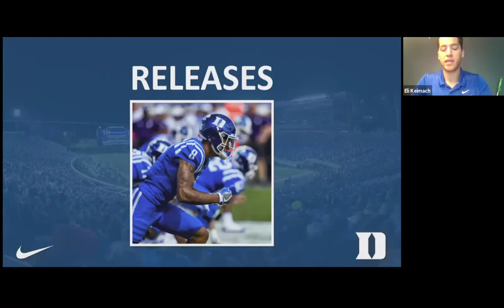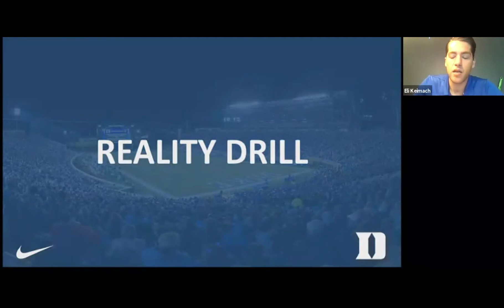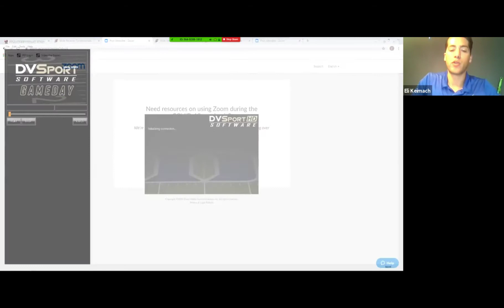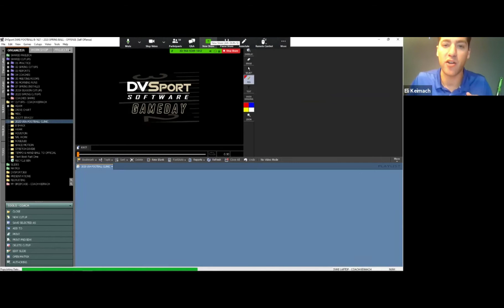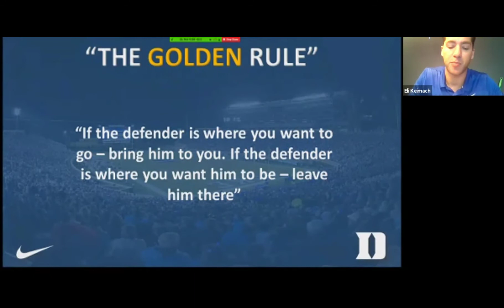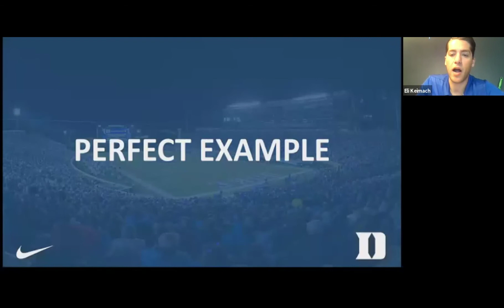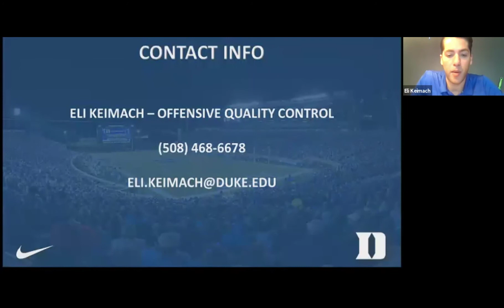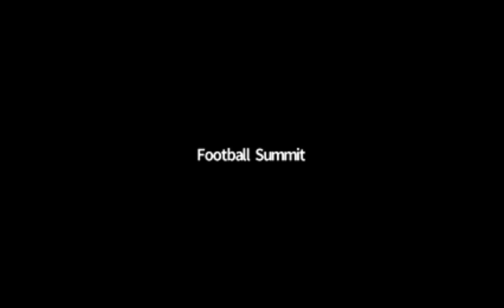Duke Wide Receiver Fundamentals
Football Coaches Summit